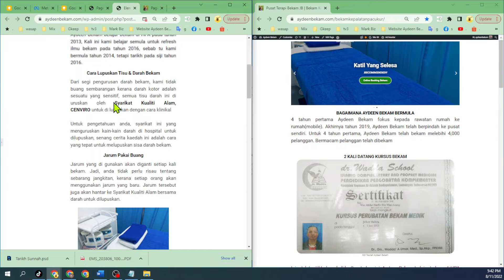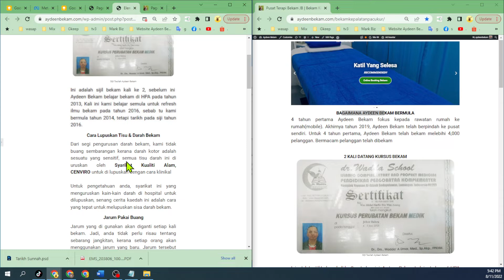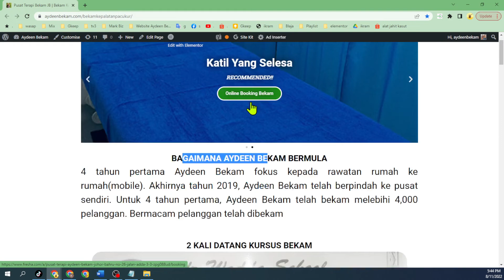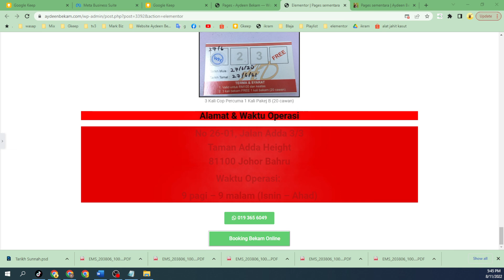website elementor sebelum dan selepas edit